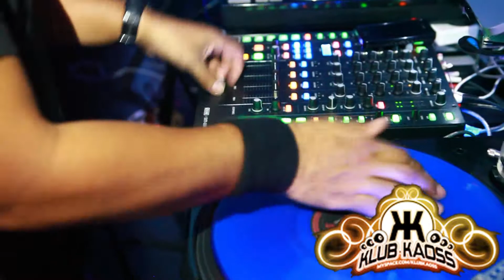Klub Kaoss Party Rock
Dj Elements and Eddie Edul
Cameron park klub kaoss we gave away 100 shutter shades and had a shufflin contest!